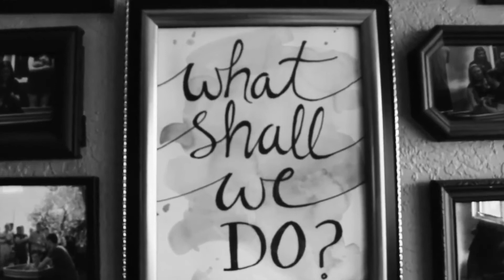Baptisms at Encounter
A video compilation of some of the baptisms at Encounter over the years.